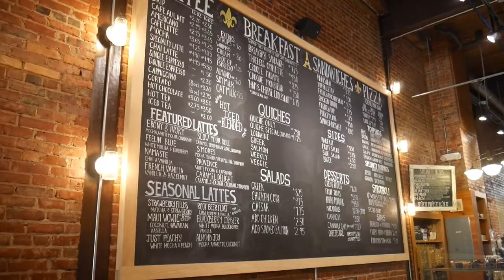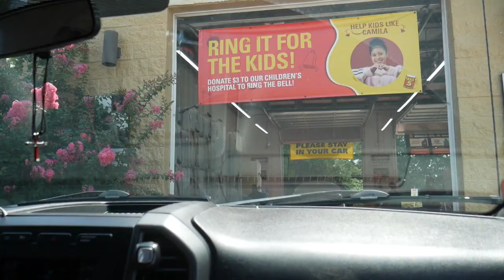VLOG: shooting content, downtown fun + do it yourself truck wash | Natalie Suzanne Sowder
*LINKS + CODES*
gymteese athletic wear

FAQ’s 🌻
age: 22
where i live: alabama
camera i use: panasonic lumix g7